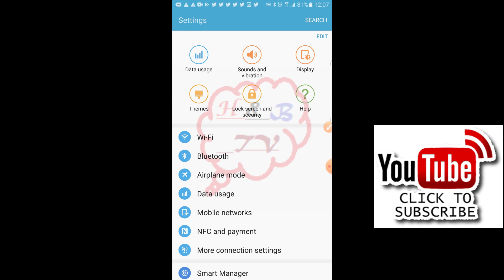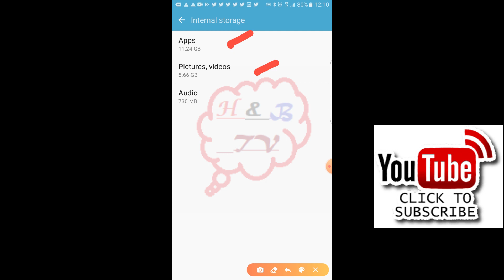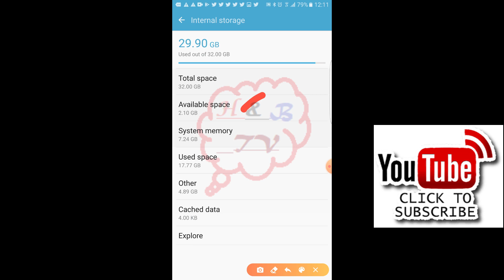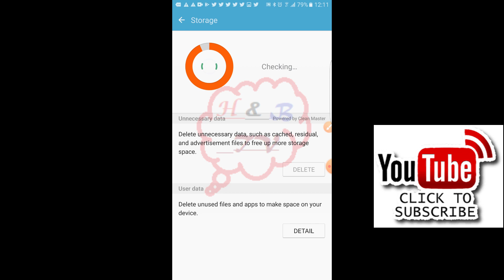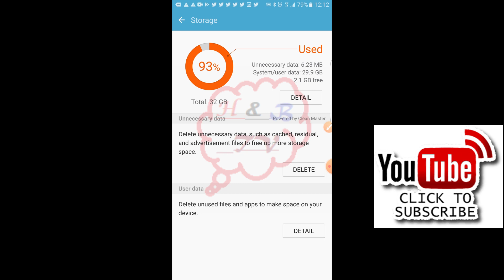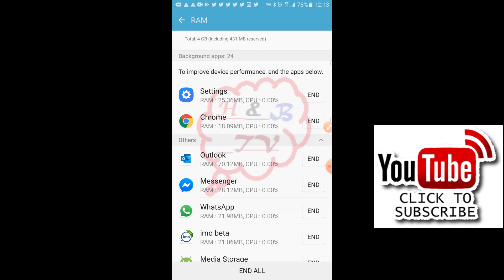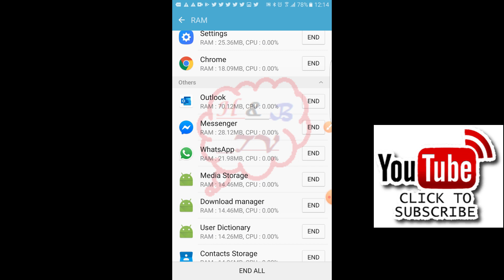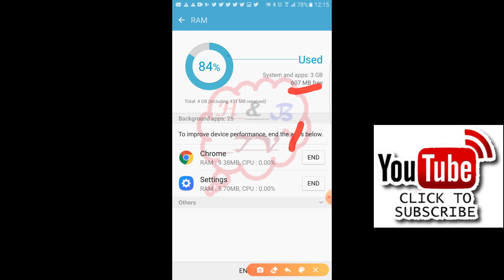Mind Blowing Mobile Storage & Speed Increasing Trick| Storage & Ram Full Detail